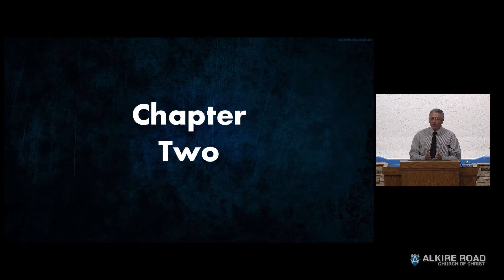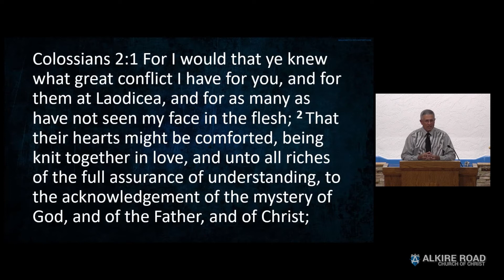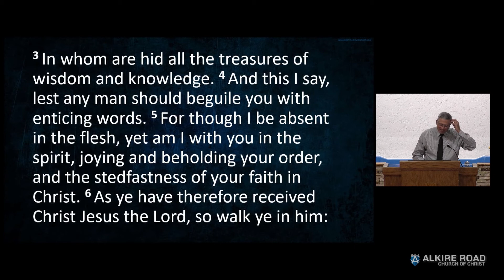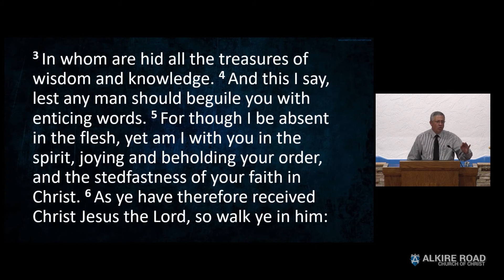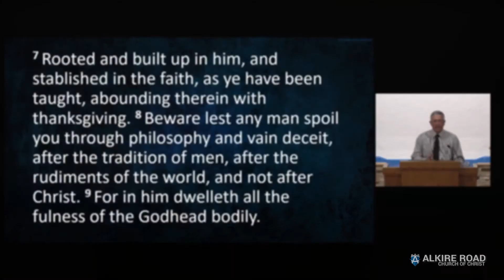Wednesday, July 22 2020 - Wednesday Bible Class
Preacher Tim Hatfield continues his series of lessons on the new testament book of Colossians. Recorded at the Alkire Road Church of Christ on 7/22/2020.